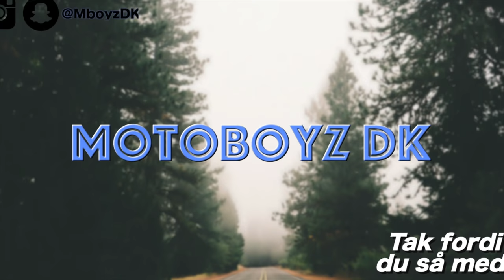Montering af 70cc cylinder! | Trip to school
Tusind tak fordi du så med, håber du kunne lide videoen.

opsætning:

PGO HOT 50

Top performance Black Trophy 70cc
17.5mm dellorto
Malossi MHR overrange kit
Stage 6 kobling samt koblingsklokke
Polini Udstødning

PGO HOT 50
DR Racing Evolution 70cc
17.5mm Dellorto
Gianelli Go udstødning